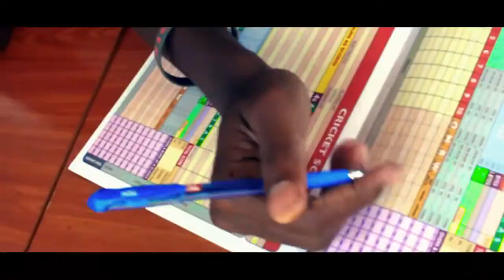ESOFT Metro college Sport Day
ESOFT Sport Day 2019 Organized by ESOFT Metro college Ratnapura was held on 24th February 2019 at the Sivali Ground Ratnapura.